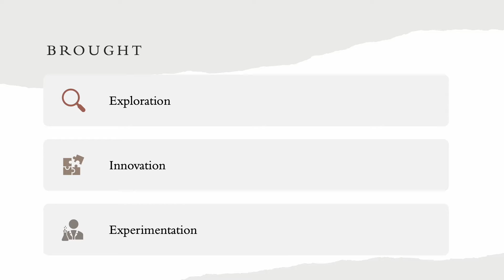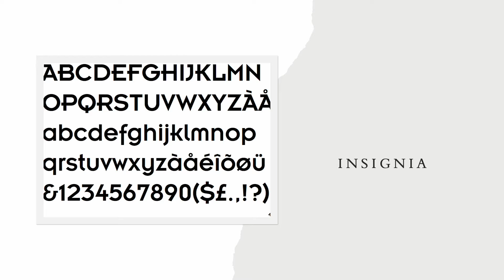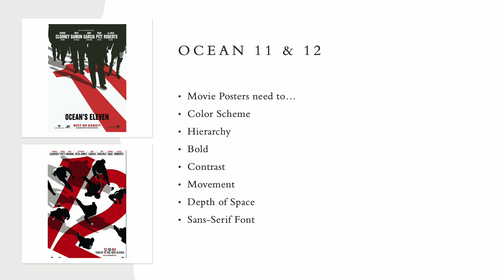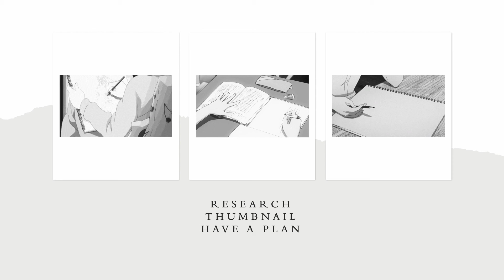GD Principles || Designer Presentation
Fall2021
Neville Brody
Designer Presentation